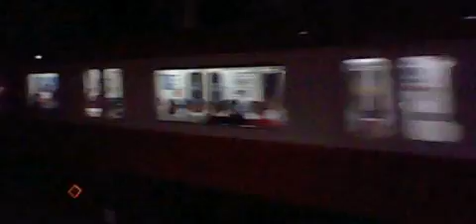夜の京急線上大岡駅下り快特三崎口行き1000形ドレミファインバーターの発車音ありと下りエアポート急行新逗子行き1000形、上り特急高砂行き、下り普通浦賀行き1000形の電車が到着！発車！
夜の京急線上大岡駅下り２番線ホームから撮影！
上大岡駅下り2番線ホームに停車中の下り８両編成快特三崎口行き1000形の電車が、5駅先の次の停車駅の金沢文庫駅に向けて発車！ドレミファインバーターの発車音あり！
下り1番線ホームから下り8両編成エアポート急行新逗子行き1000形の電車が、発車します！2駅先の杉田駅に向けて発車！
上り３番線ホームに5駅手前の金沢文庫駅を発車した、上り８両編成特急高砂行きの電車が到着！7駅先の次の停車駅の横浜駅に向けて発車！
下り2番線ホームに1駅手前の弘明寺駅を発車した、下り6両編成普通浦賀行き1000形の電車が、1駅先の屛風ヶ浦駅に向けて発車！この電車は、6駅先の金沢八景駅まで先の到着です！